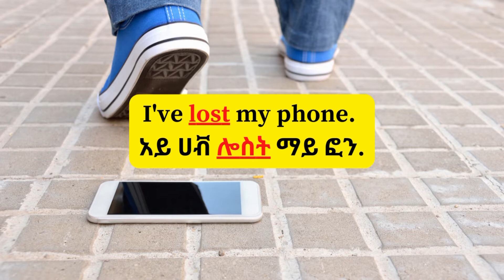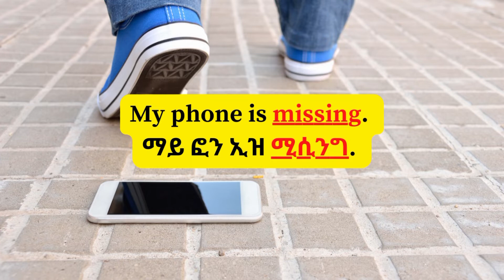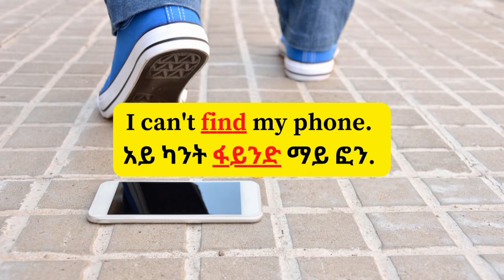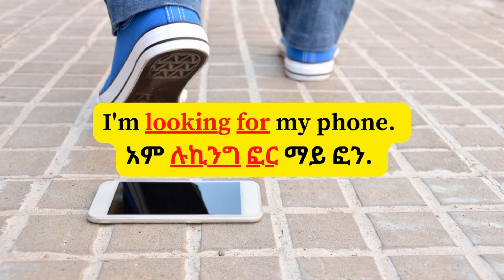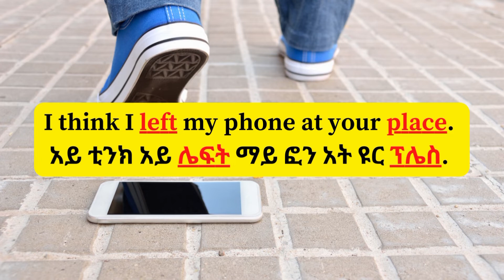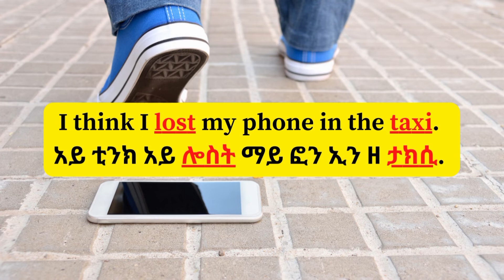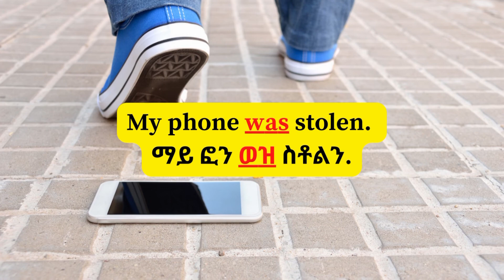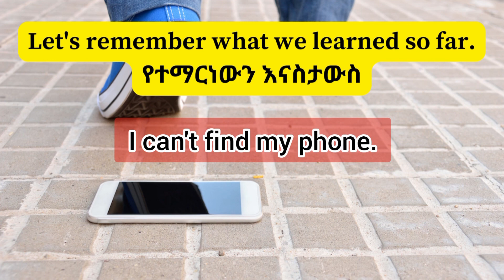በ እንግሊዘኛ ቋንቋ ስልክ እንደጠፋብን እናውራ - I've lost my 📱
እንግሊዝኛ ቋንቋ ለመማር ይህ ቪዲዮ ይረዳችኋል።